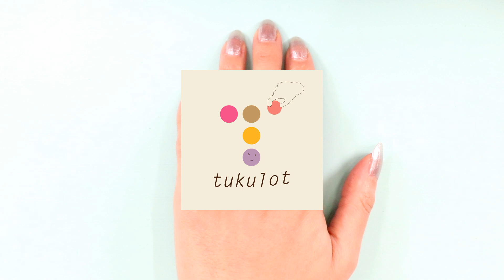【プラ板なし！モールドなし！】 「Swallowtail Butterfly on Your Hand」UVレジンでオリジナル青い蝶々リング作り方♪【RingDIY】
UVレジンで青い蝶々リング作り方♪
「Swallowtail Butterfly on Your Hand」

How to make Butterfly Ring♪

プラバンがなくとも！モールドがなくとも！蝶は出来る！
を信念に作りました(笑)
しかも、自分好みの羽根の形にできます♡
メインアイテムはシリコンマットですが新しいものを買わなくても
汚れが目立ってきたマットをリサイクルすればOK♪
シリコンマットなら１００円均一で買えるので値段も抑えられますね♪

resin art jewelry

★素敵な曲だったので使用させてもらいました♪

パーツ販売のみ行っております
ご了承下さい